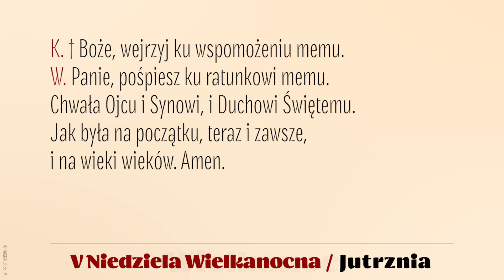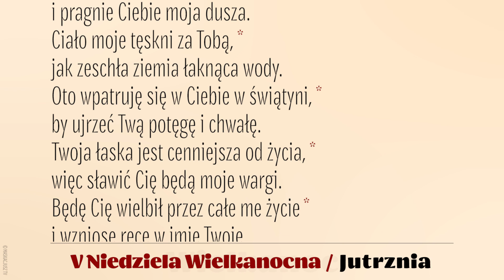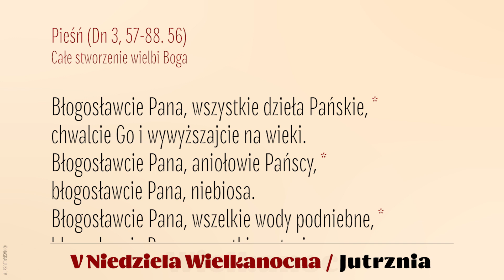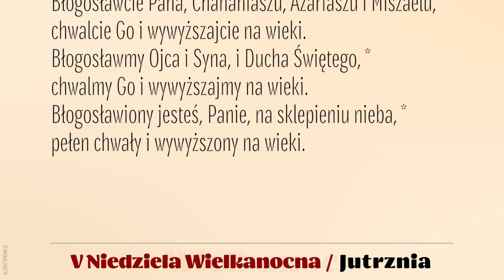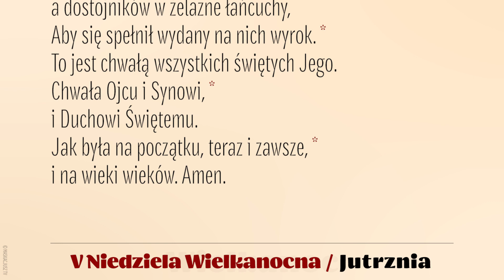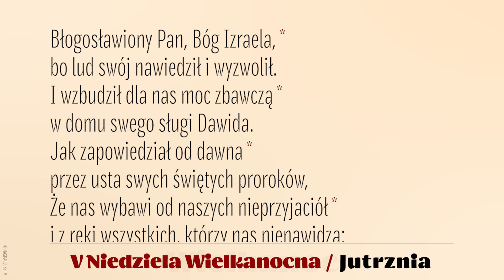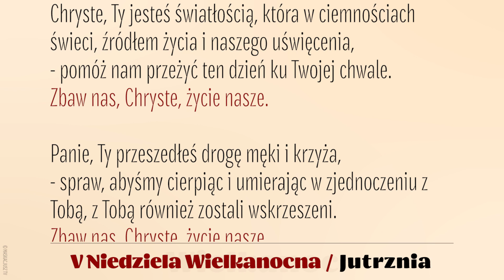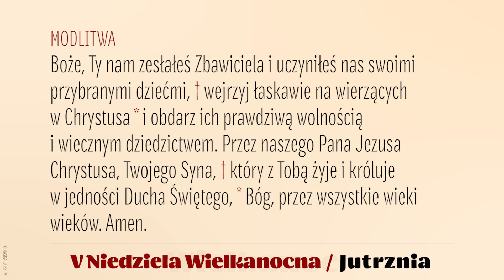BrewiarzNaWielkanoc | 10 maja 2020 | V Niedziela Wielkanocna Jutrznia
Liturgia Godzin na Wielkanoc

10 maja 2020, V Niedziela Wielkanocna
Jutrznia

Śpiew: Rafał Maciejewski
Lektor: Łukasz Głowacki
Montaż: Maskacjusz TV